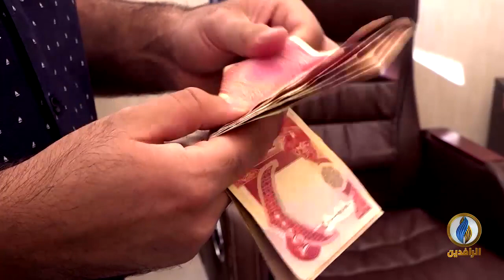أبرز الأخبار الاقتصادية على قناة_الرافدين ليوم الخميس في